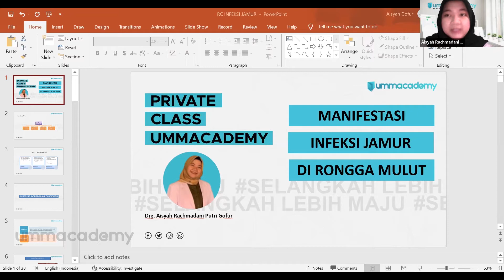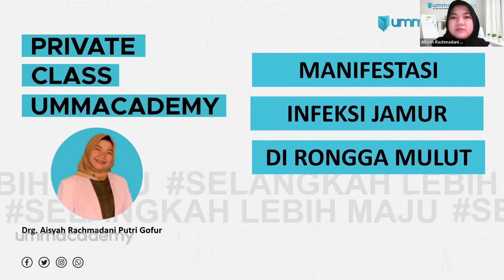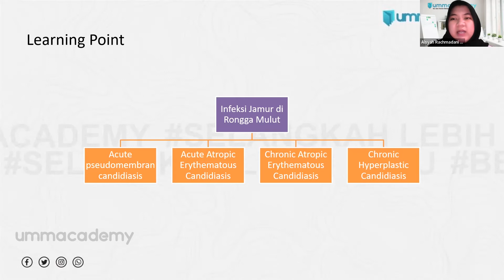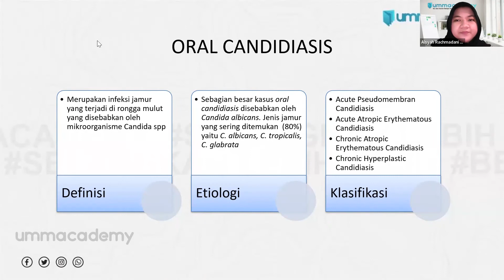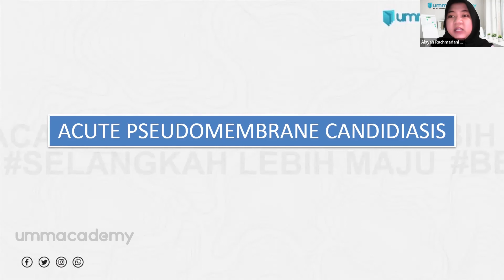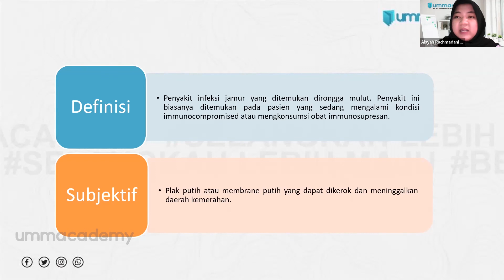Dentacademy - Penyakit Mulut - Penyakit Mulut Akibat Infeksi Jamur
Kamu kepo dengan kelanjutan keseruan belajar dari topik di atas?

Jangan khawatir, karena ada Ibu & Kawan Belajar yang akan membantu kamu dalam memahami semua departemen dan materi seputar kedokteran gigi!

Melalui paket Regular Class Preklinik Klinik Paket Langganan ini kamu akan mendapatkan akses belajar selama 1 bulan.

Kamu bisa akses kapanpun dan dimanapun dengan mudah bersama Ummacademy, yuk daftar sekarang!